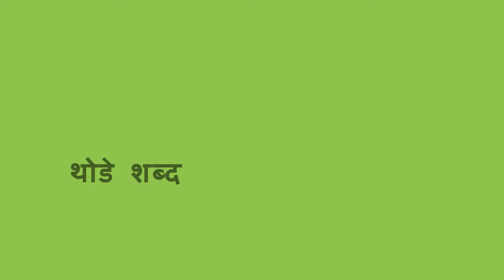मुलांसोबत जास्त शब्द का वापरायचे? - Why Use More Words with a Child? (Marathi)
तुम्ही जास्त शब्द वापरून मुलाच्या भाषेचा विस्तार/ विकास करायला मदत करू शकता. संपूर्ण वाक्य घेऊन जास्तीत जास्त शब्दात वर्णन करून तुम्ही मुलाला नवीन शब्द आणि वाक्य कशी वापरायची हे शिकवू शकता.

टीच फॉर लाईफ ही एक जागतिक चळवळ आहे ज्यात ज्ञानाच्या देवाणघेवाणाने मुलांना शिक्षण देण्यासाठी व जगात आशा निर्माण करण्यासाठी काम केल जातं.

Marathi translation by Kalyani Kulkarni and Aditi Naik Prabhu. Narration by Kalyani Kulkarni.

You can help a child better their language development by using more words. By using fuller sentences with more vivid descriptions, you can help the child learn new words and understand how to use sentences.